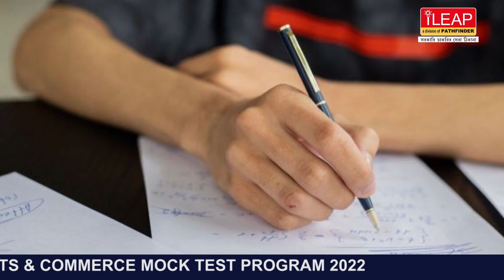iLEAP HS Commers mock test 2022